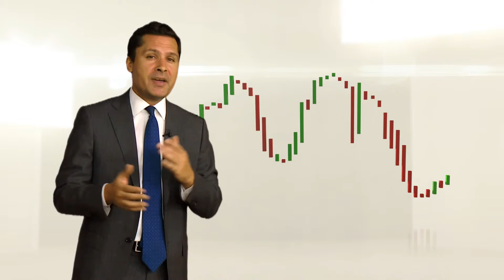Cosa sono le materie prime?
Petrolio, oro, grano, bestiame: le materie prime, dette commodities, sono alla base dell'economia mondiale. Scopri come fare trading con le commodities.

Scopri di più su IG Bank ed i nostri prodotti finanziari, visita